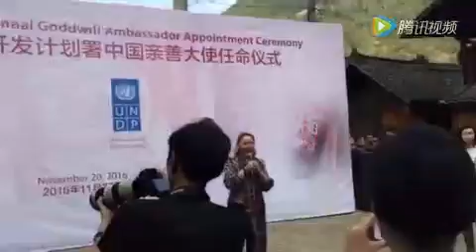2016.11.20_Bổ nhiệm Triệu Vy làm Đại Sứ Thiện Chí Liên Hiệp Quốc (Chuẩn bị)